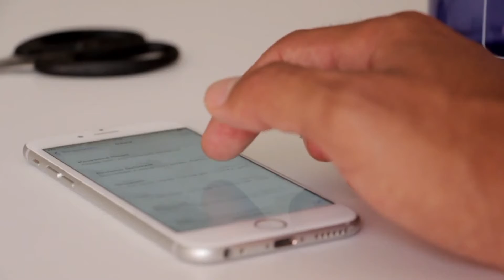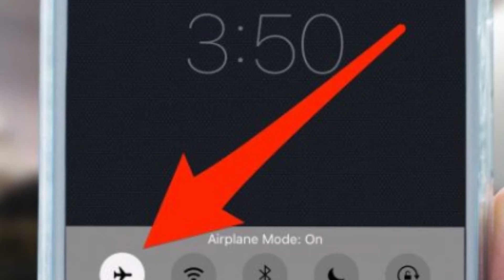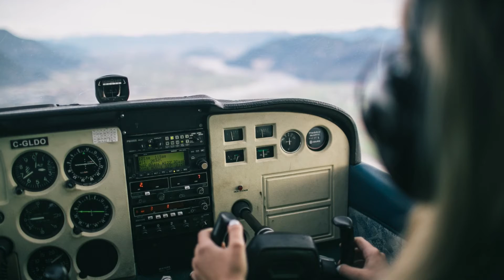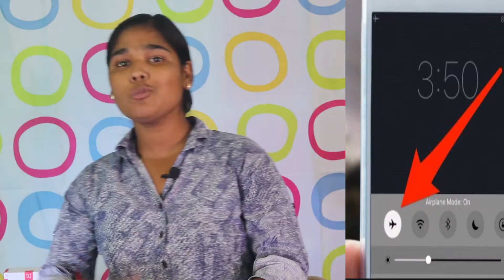What is Airplane Mode in Mobile,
हम सभी के फोन्स में फ्लाइट मोड का ऑप्शन होता है और इसे देख कर हमारे दिमाग में ये सवाल जरूर आता है कि हमारे फोन में ये क्यों होता है? इस पर ने से फोन में किसी तरह के सिंग्नल नहीं आते हैं।
जय हिन्द,